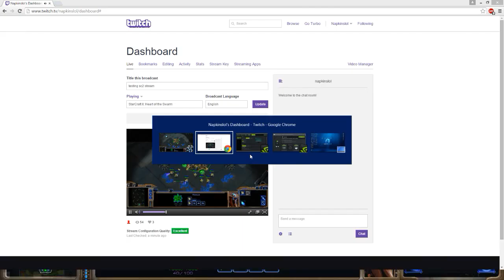"marine allin" pvt